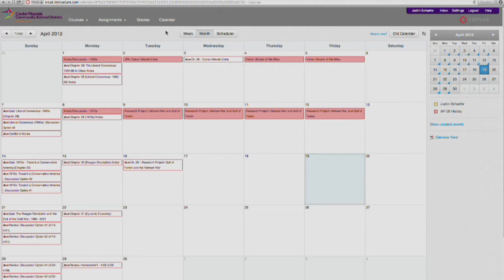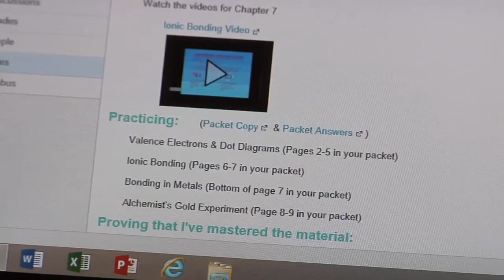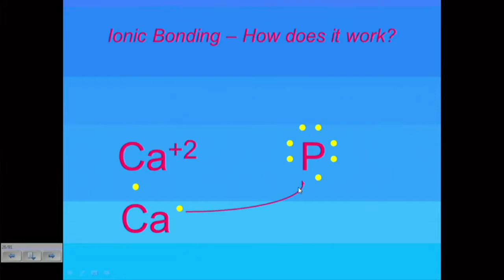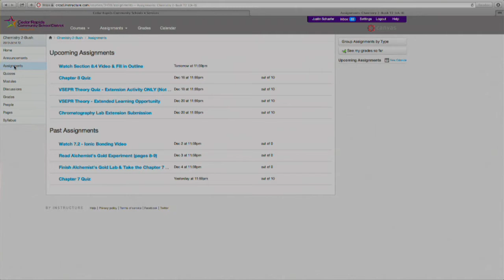Canvas Report - State of the School District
Canvas is a learning management system being used in the Cedar Rapids Community School District.